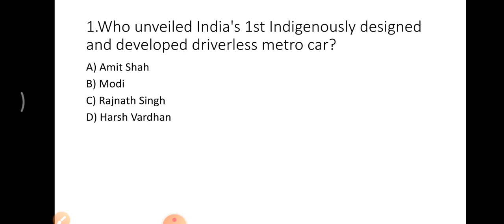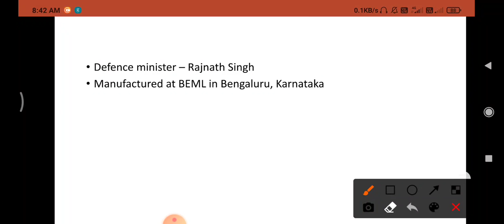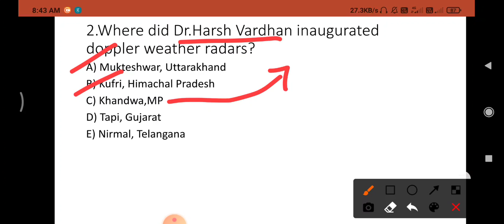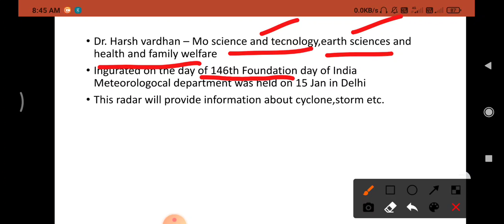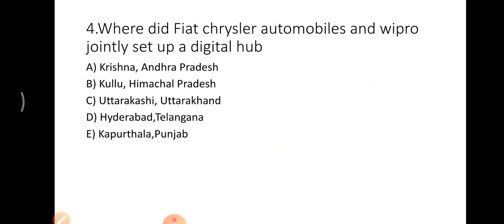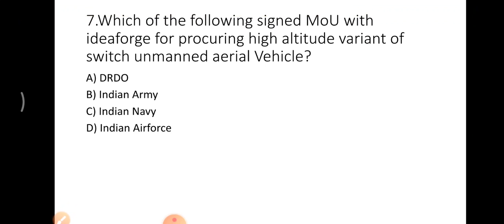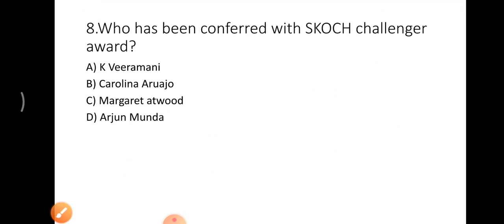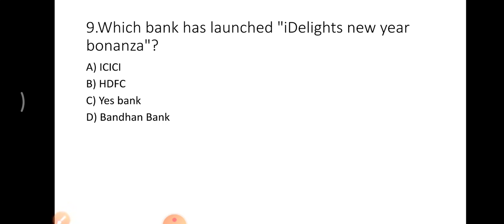18th January 2021 | Important for all Govt exams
Dear Friends